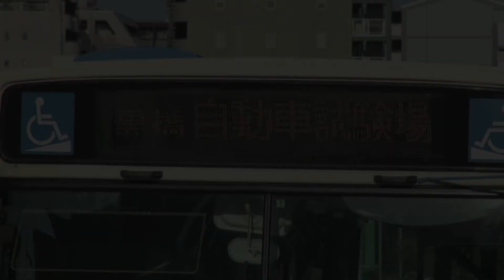【明石市交通部】1333日デKL-UA452KAN改(西工)＠明石駅南口('12/03)-1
2012年3月で運行を終えた明石市交通部1333,日デKL-UA452KAN改を明石駅南口で撮影した記録です。
Akashi City Transportation Bureau
Akashi Station
Akashi City Hyogo Pref.
No.5206